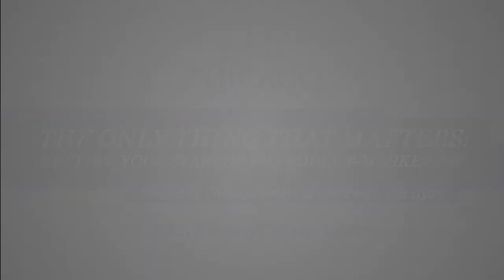Grubhub Co-Founder Matt Maloney: His Journey to Product-Market Fit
In episode #10 of The Only Thing That Matters: Getting Your Startup to Product-Market Fit, we sit down with GrubHub co-founder and CEO Matt Maloney who grew the online food ordering app to a market cap of $3.28B.